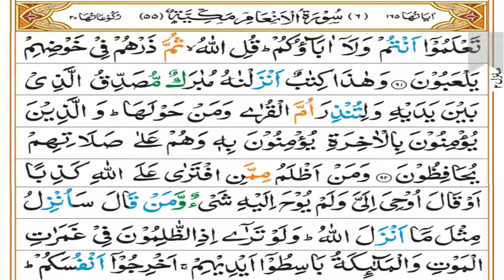Surah An'aam Tafseer Part 28 | Ruku 11 | Dars 545 | Mufti Asif Abdullah Qadri